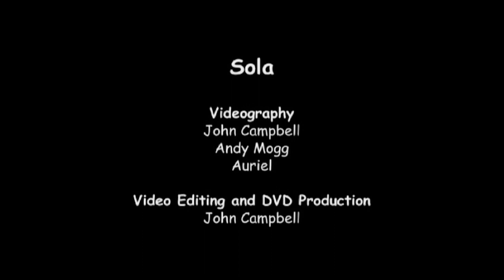Tango Con*Fusión performs Sola in "COLLABORATION! DANCE & MUSIC" 2004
Tango Con*Fusión performs Sola in "COLLABORATION! DANCE & MUSIC" 2004 at Marin Center Showcase Theater – Marin, CA September 24, 25 & 26

Video is a restoration from an SD video tape edited onto a DVD. The original footage was lost.

Musical Composition "Sola" by Matt Montgomery

Violin Vanessa Montgomery

Dancers: Christy Cote, Debbie Goodwin, Chelsea Eng,  Michelle Loughlin (now Gorre) and Pier Voulkous

Tango Con*Fusión Costumes by Pier Volkous

Video Captured, edited and restored by John Campbell  (Alma Video)